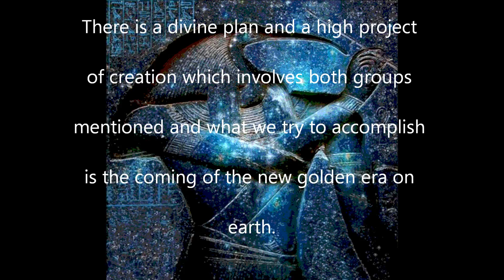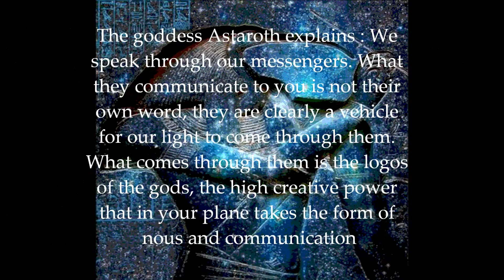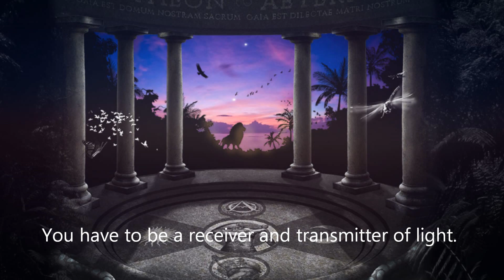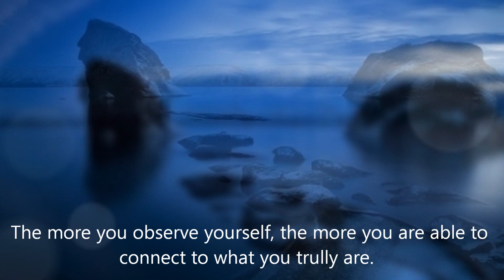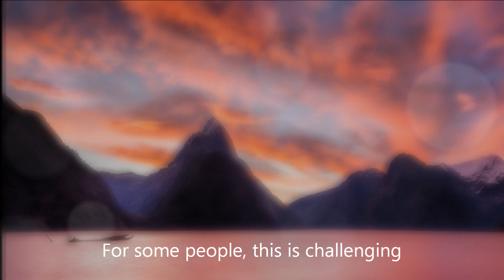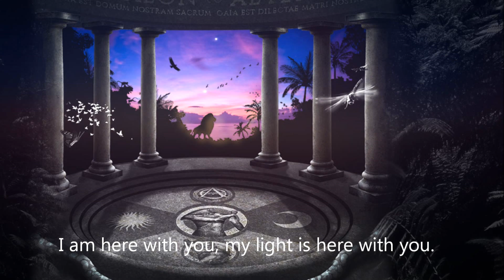Pantheon of Aeternam-Wisdom of Thoth: Unity, the intention of our source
Description

Pantheon of Aeternam is the meeting point between the high gods of the pleroma and the human beings of earth. There is a divine plan and a high project of creation which involves both groups mentioned and what we try to accomplish is the coming of a new golden era on earth. With our teachings we want to restore truth and freedom and bring high growth for all human beings and their mother earth. The order Pantheon of Aeternam is open to all. There is no secret knowledge to be kept for the selected few, instead all wisdom should be revealed to all who are interested in becoming truth. This is an important time and we all have to support earth and restore her to the most graceful expression of herself, her golden age.

Listen to our words and be happy that you are part of a high divine plan of growth and expansion.

We are working with earth but we also want to work with every individual on this planet and plant the seed of renewal and greatness.

There are many ways to get involved in the order, the most obvious one is to study our teachings and share them with others. You can decide if you want our teachings to become a compass for your life and growth.

Another way of involvement in the order is to find a way, your own way, to support our community and our messengers.

Being part of the order is to directly get our teachings through our messengers and become a teacher yourself, planting the seeds of knowledge and make them grow and by building communities of truth and freedom, that can support every human being in order to recognise his/hers unique path. Earth should breath again the air of freedom and you can help by celebrating the grace in you.